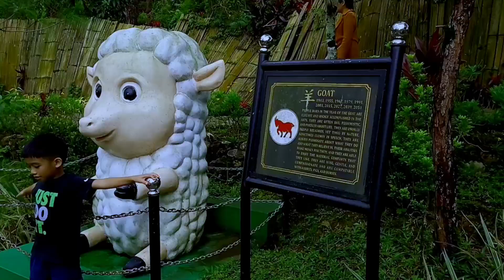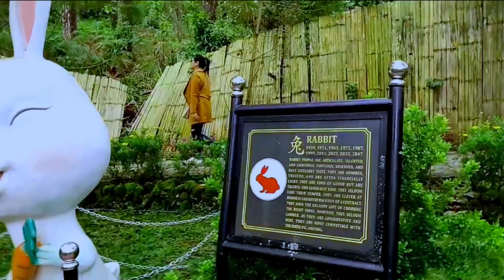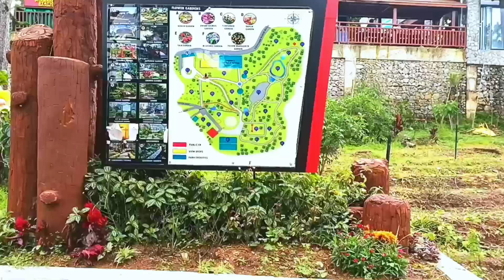Baguio Botanical Garden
Today's video guyz e share ko sa inyo ang napakagandang garden
dito sa Botanical Garden sa Baguio.Grabe na amaze ako guyz
Kaya SA mga gustong pumunta SA Baguio gogogo na kayo
at sana nag enjoy kayong lahat SA panonood❤️Mega mega love shout out
Guys and I love you all